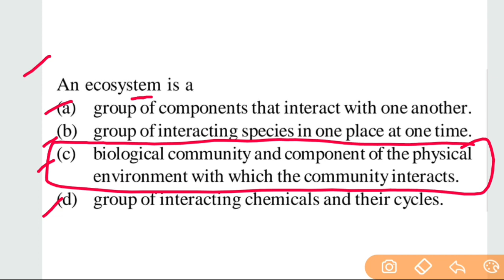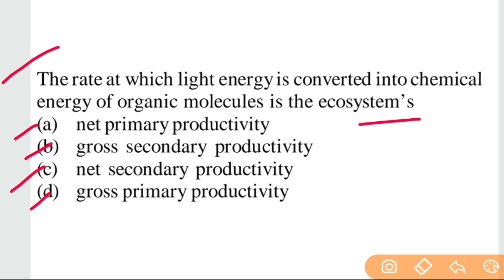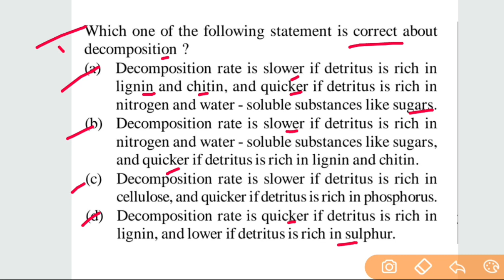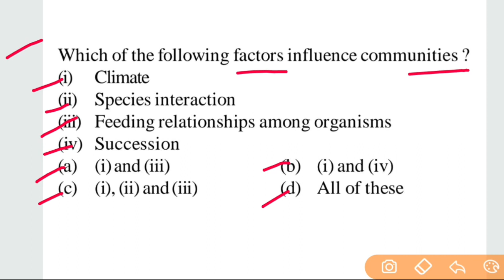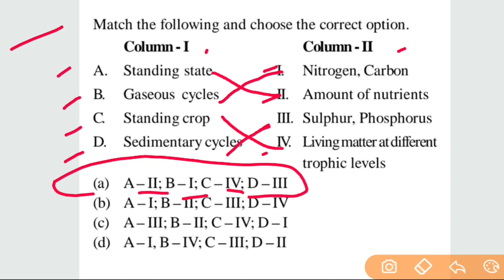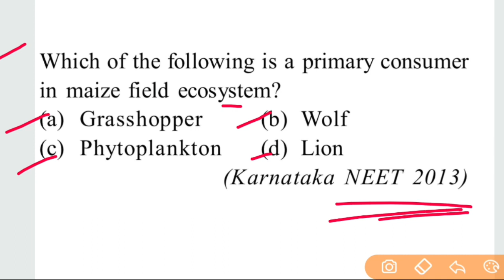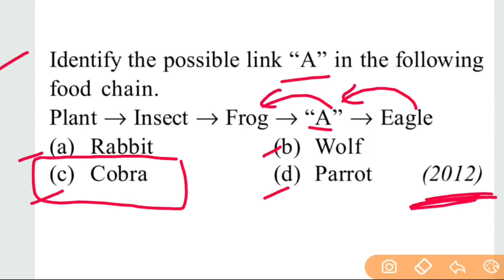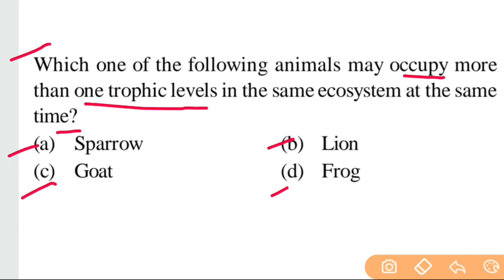Ecosystem class 12 Important MCQ for NEET exam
For NEET

Keypoints :-

• 90/90 Questions from these notes in NEET 2020

Thanks